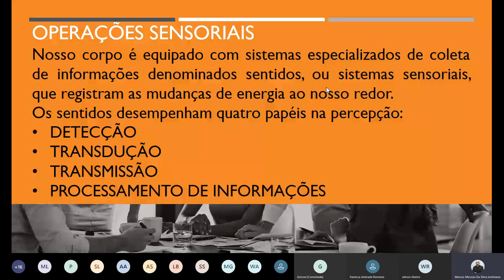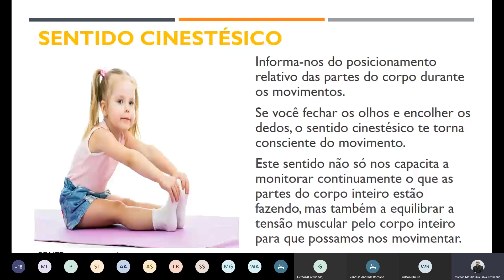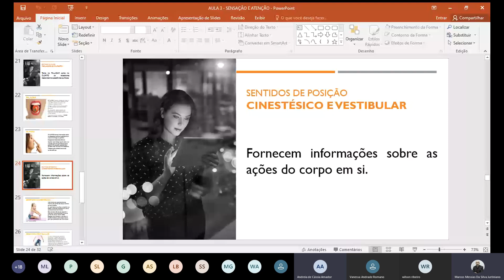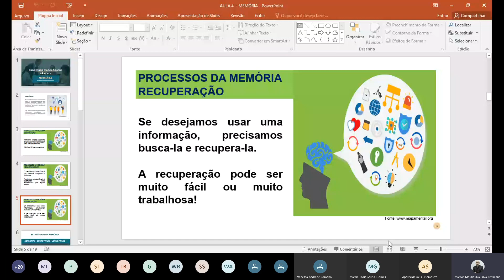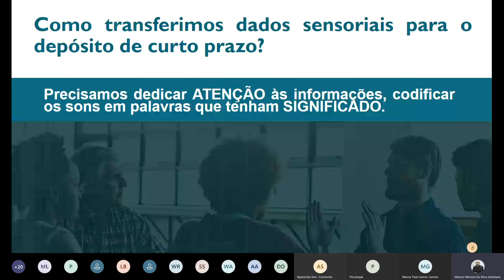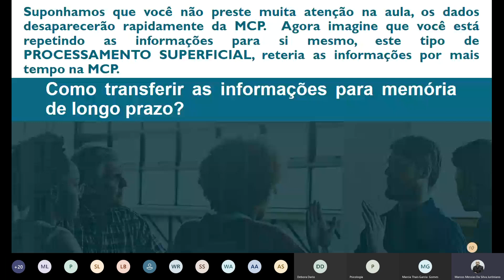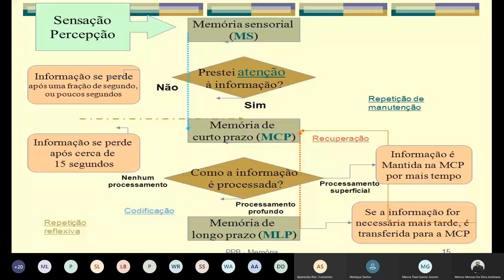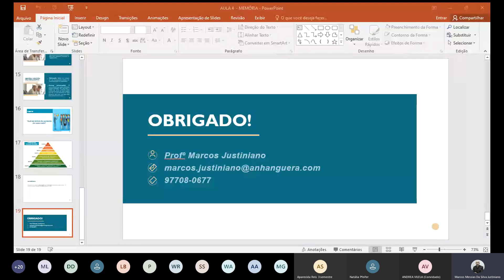SENSAÇÃO E MEMÓRIA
AULA 4 SENSAÇÃO E MEMÓRIA - PROCESSOS PSICOLÓGICOS BÁSICOS